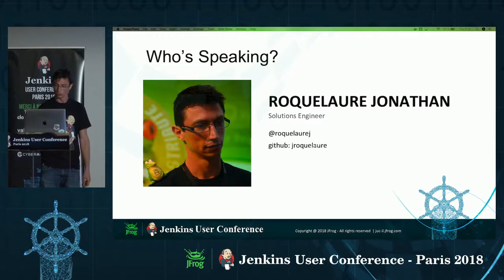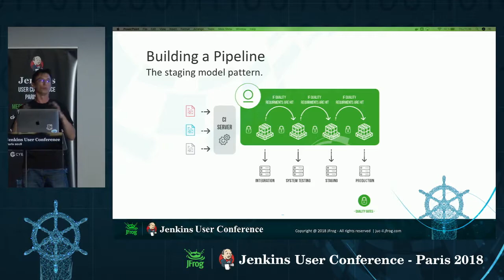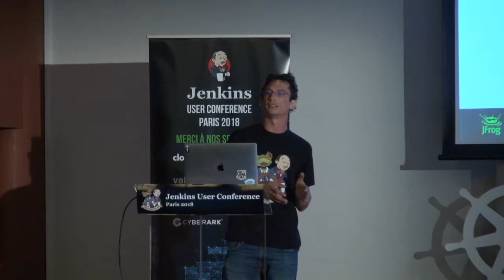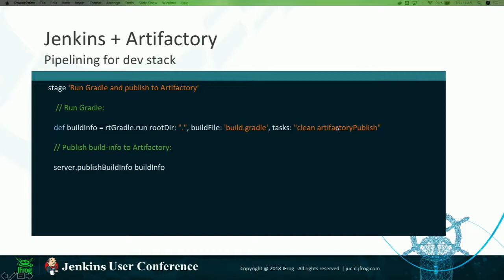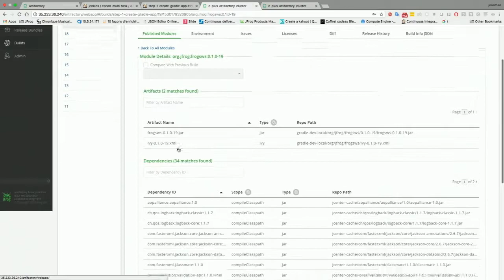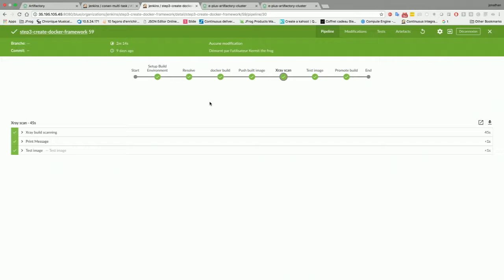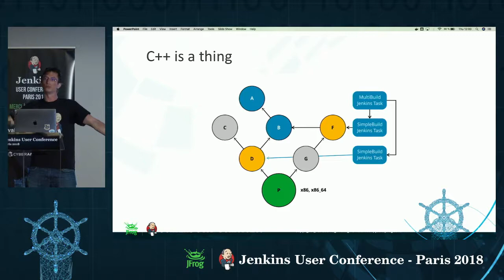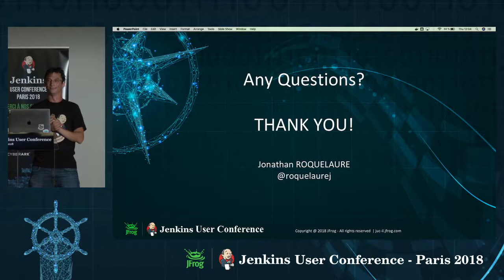JUC Paris 2018 - Jonathan Roquelaure - The Frog, Whale and Butler: CI Pipelines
Toute entreprise est aujourd’hui devenue un éditeur de logiciel et pour rester compétitive doit pouvoir gèrer ses releases de manière fluide et contrôlée pour assurer une rapidité des flux de valeurs sans compromission de la qualité. Dans ce contexte, les serveurs d’intégration continue et plus particulièrement Jenkins en tant que leader du marché sont des éléments critiques de la forge logicielle. Ces outils doivent être flexibles pour embrasser la complexité et l’hétérogénéité techniques auxquelles font face les grandes entreprises.
Ce talk a pour but d’illustrer comment le couple Jenkins-Jfrog Artifactory permet d’appliquer les mêmes standards de pipelines immutables sur des stacks diversifiés allant de la production de librairie en c++ à de la gestion complète du cycle de vie d’une application déployer sur kubernetes.